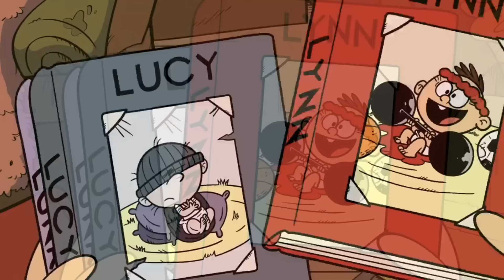The Loud House From Beginning To End In Only 20 Minutes + The Really Loud House Review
This is my review/rant of the loud house. It has some heavy lore. Work hard on this video!

We go indepth about the creator of the cartoon, Luna and Sam "L is for Love" and even The Loud House Netflix Movie.